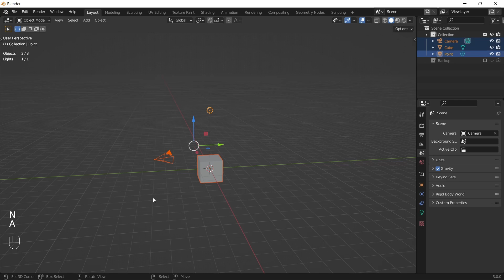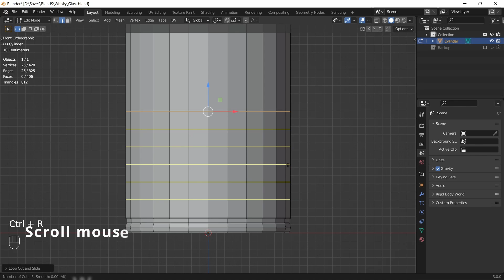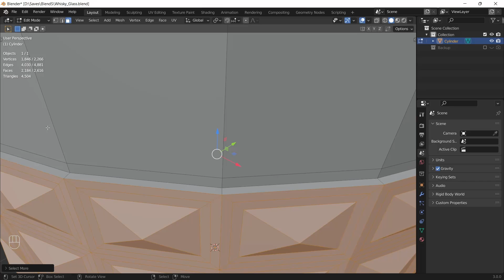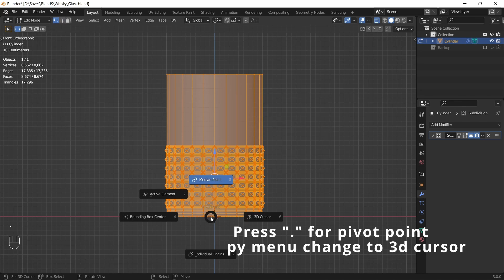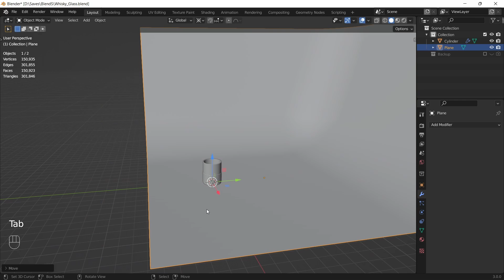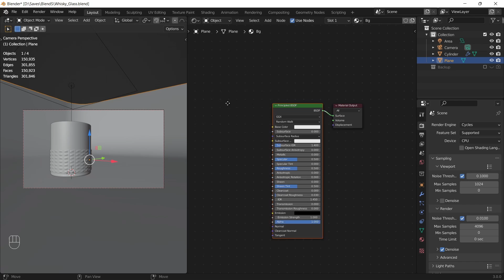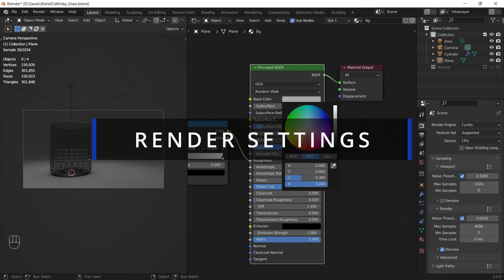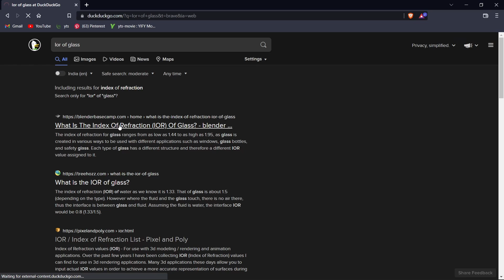Whisky Glass 3d Modeling, Shading And Rendering In Blender 3.0 Beginner Tutorial In Realtime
In this short video we are going to model a whisky Glass using blender with very simple easy to follow steps enjoy the video Thanks